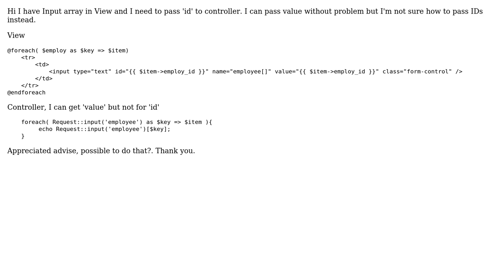How to pass Input ID (not value) from view to Controller in Laravel?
With thanks & praise to God, and with thanks to the many people who have made this project possible! | Content (except music & images) licensed under CC BY-SA | Music | Images & others | With thanks to user Marwelln user Chaiwat Jo and the Stack Exchange Network Trademarks are property of their respective owners. You are responsible for your own actions.